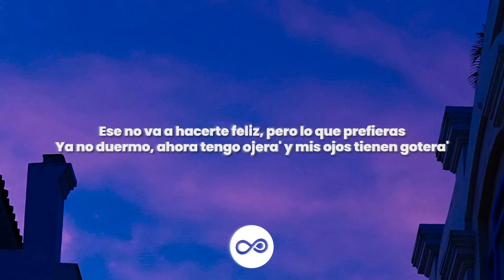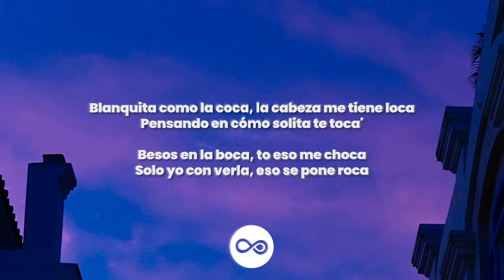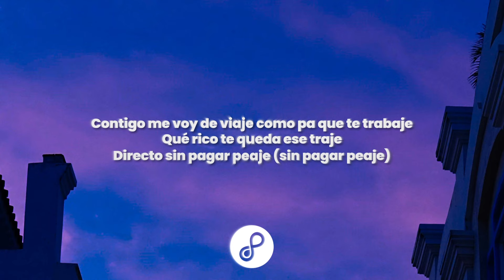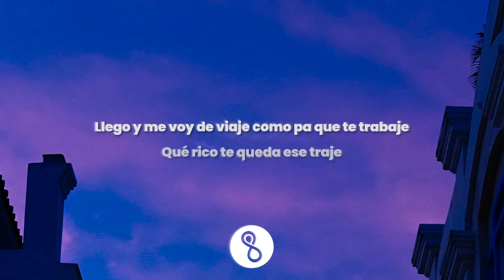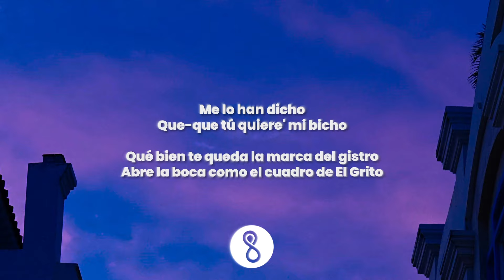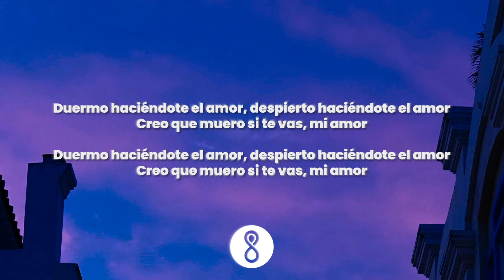Omar Montes, JC Reyes - Goteras (Letra)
⭐ Omar Montes, JC Reyes - Goteras
⭐ Letra / Lyrics / Lyric Video

🎤 Letra / Lyrics on Musixmatch